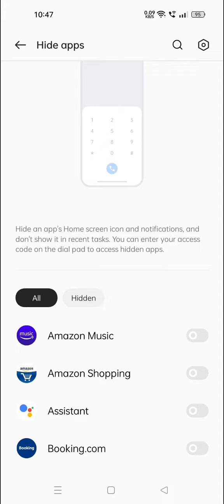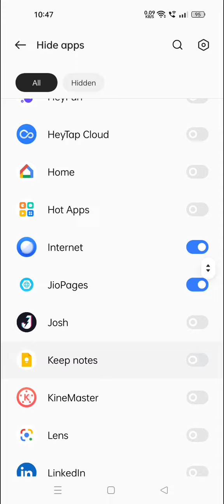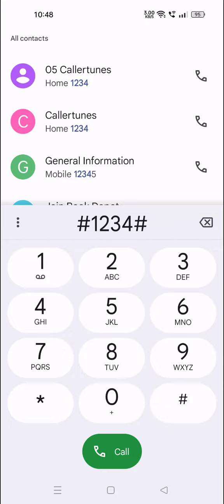Realme 10 Pro Mein Apps Hide Kaise Karen , Hide Apps In Realme 10 Pro ,Realme 10 Pro Apps Hide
Realme 10 Pro Mein Apps Hide Kaise Karen , Hide Apps In Realme 10 Pro ,Realme 10 Pro Apps Hide Setting

How To Hide Apps In Realme 10 Pro,
Realme 10 Pro Mein Apps Hide Kaise Karte Hain,
How To Hide Apps Setting In Realme 10 Pro,
How To Enable Hide Apps In Realme 10 Pro,
How To Hide App Lock In Realme 10 Pro,
Realme 10 Pro Mein Apps Hide Karna Sikhen,
Realme 10 Pro Apps Hide Kaise Karte Hain,
Realme 10 Pro Mein App Hide Karen,
Hide App In Realme 10 Pro,
Realme 10 Pro Hide App Setting,
How To Hide And Unhide App In Realme 10 Pro